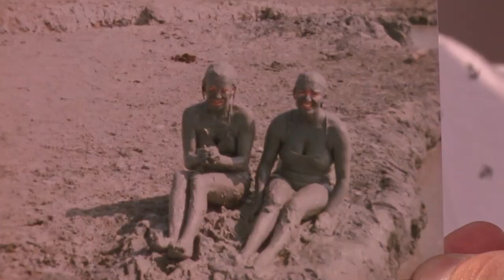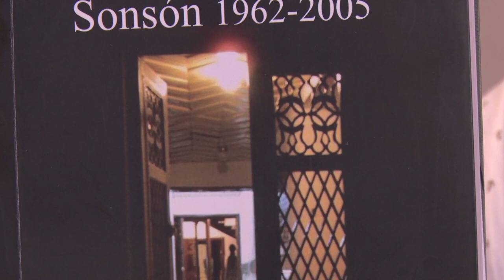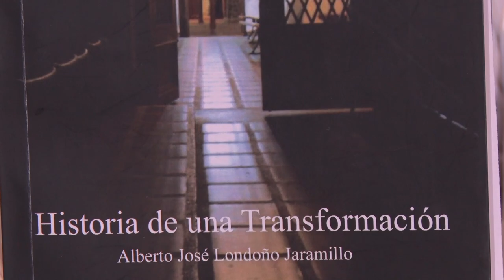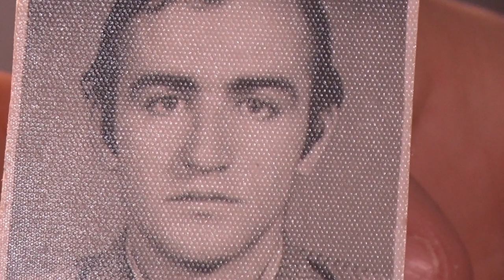PERSONAJES II, 9 DE NOVIEMBRE DE 2019 ALBERTO LONDOÑO JARAMILLO